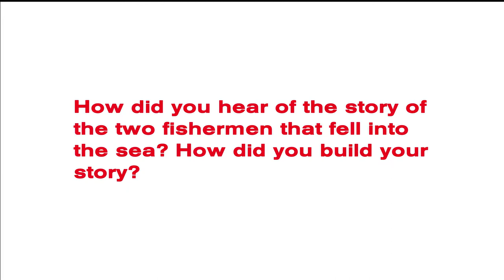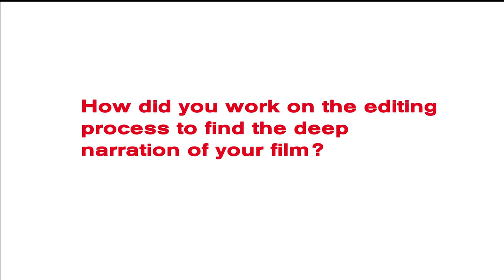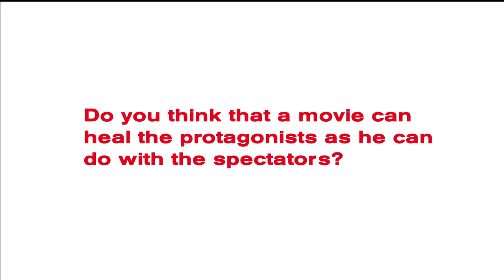Jose Álvarez | The Gaze of the Sea | Interview Visions du Réel 2017